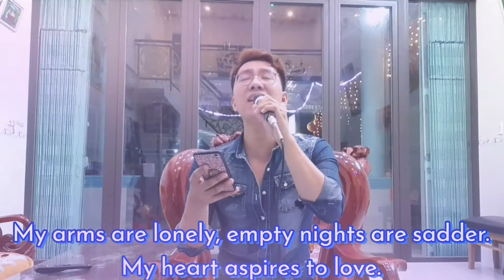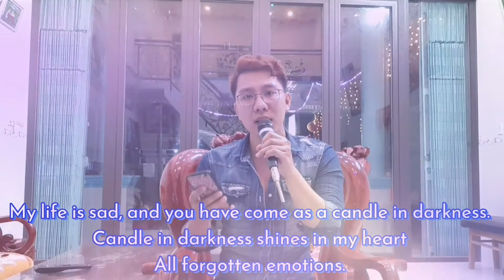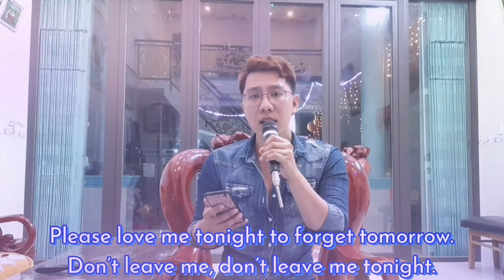ĐỪNG XA ANH ĐÊM NAY bản Tiếng Anh độc đáo